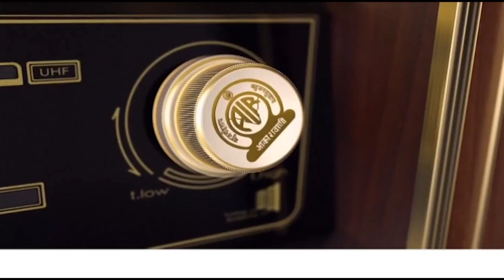Mann Ki Baat @100. Special episode on the occasion of 100th edition of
Promo of Hon'ble Prime Minister Shri Narendra Modi's Mann ki Baat 100 episode.